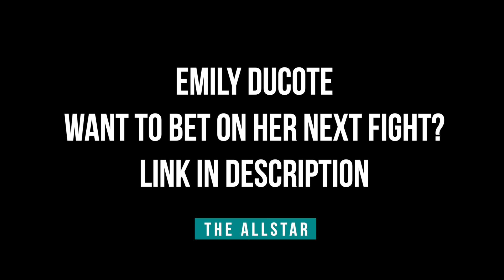Emily Ducote plans to have a sharp, smart performance against “technical, high level” Jessica Penne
UFC strawweight Emily Ducote joins The AllStar's John Hyon Ko leading up to her debut against Jessica Penne at UFC Long Island.